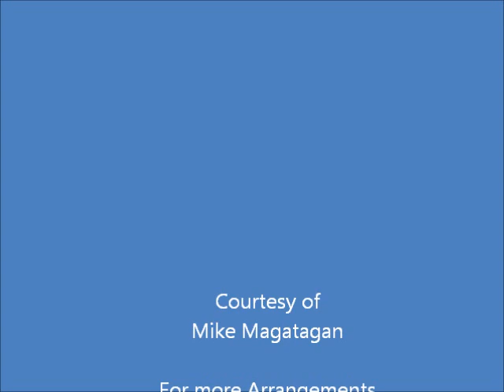"The Ants Go Marching One by One" for Steel Orchestra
"The Ants Go Marching One by One" "When Johnny Comes Marching Home Again") is a popular song of the American Civil War that expressed people's longing for the return of their friends and relatives who were fighting in the war.

The lyrics to When Johnny Comes Marching Home were written by the Irish-American bandleader Patrick Gilmore during the American Civil War. Its first sheet music publication was deposited in the Library of Congress on September 26, 1863, with words and music credited to "Louis Lambert"; copyright was retained by the publisher, Henry Tolman & Co., of Boston. Why Gilmore chose to publish under a pseudonym is not clear, but popular composers of the period often employed pseudonyms to add a touch of romantic mystery to their compositions. Gilmore is said to have written the song for his sister Annie as she prayed for the safe return of her fiancé, Union Light Artillery Captain John O'Rourke, from the Civil War, although it is not clear if the engagement already existed in 1863 and the two were not married until 1875.

Gilmore later acknowledged that the music was not original but was, as he put it in an 1883 article in the Musical Herald, "a musical waif which I happened to hear somebody humming in the early days of the rebellion, and taking a fancy to it, wrote it down, dressed it up, gave it a name, and rhymed it into usefulness for a special purpose suited to the times."

The melody was previously published around July 1, 1863, as the music to the Civil War drinking song Johnny Fill Up the Bowl. A color-illustrated, undated slip of Gilmore's lyrics, printed by his own Boston publisher, actually states that When Johnny Comes Marching Home should be sung to the tune of Johnny Fill Up the Bowl. The original sheet music for Johnny Fill Up the Bowl states that the music was arranged (not composed) by J. Durnal. There is a melodic resemblance of the tune to that of John Anderson, My Jo (to which Robert Burns wrote lyrics to fit a pre-existing tune dating from about 1630 or earlier), and some have suggested a connection to the seventeenth-century ballad The Three Ravens.

When Johnny Comes Marching Home is also sung to the same tune as Johnny I Hardly Knew Ye and is frequently thought to have been a rewriting of that song. However, Johnny I Hardly Knew Ye was not published until 1867, and it originally had a different melody.

I created this arrangement for my friend and Pastor Julian J. Champion of the West Point School of Music located in Chicago IL. It has a single purpose for making music accessible to inner-city and disadvantaged youth. They are a struggling organization with a wonderful purpose. This arrangement is created for Steel Orchestra (Lead Pan, Double Lead, Alto Pan, Cello Pan & Bass Pan) Steel Drums & Percussion (Bass Drum, Snare Drum and High Hat).